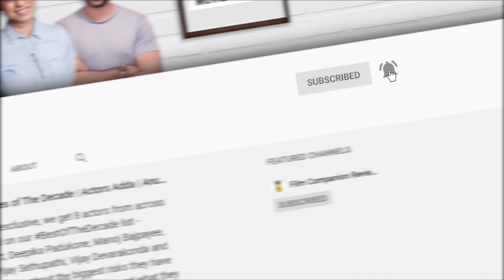Saif Ali Khan Interview with Anupama Chopra | Kareena Kapoor Khan | Taimur | Film Companion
Saif Ali Khan chats with Anupama Chopra about how he and his family are spending time in lockdown owing to COVID-19, Kareena making her Instagram debut, and what the rules of picture sharing are at their house. He also tells us about wanting to be more of a 'commercial' actor and helping Sara Ali Khan cope with the failure of Love Aaj Kal.

Masakali 2.0: AR Rahman Is Understandably Annoyed, But Remakes Aren’t Going Away Anytime Soon: